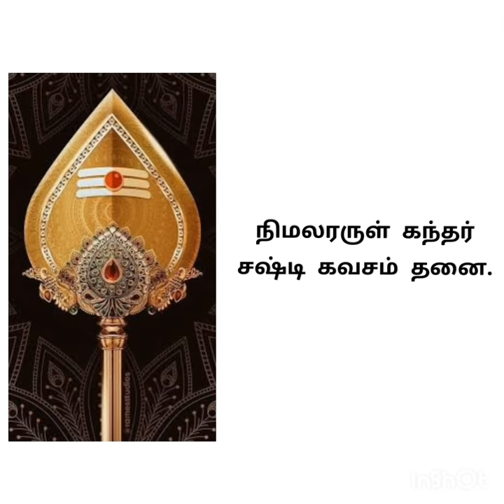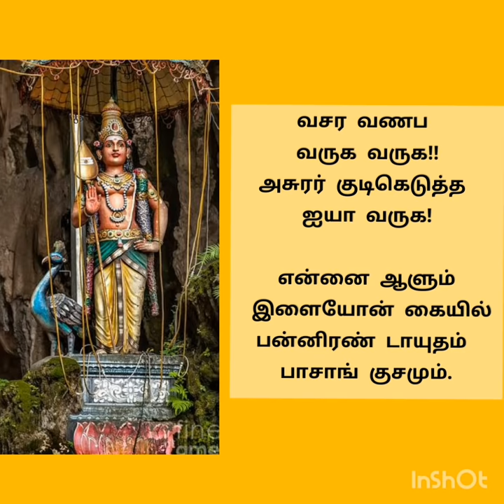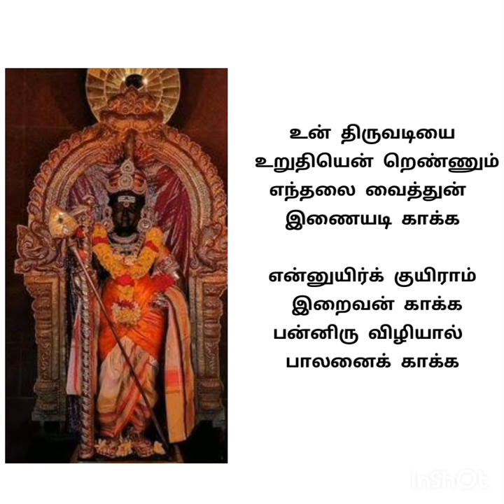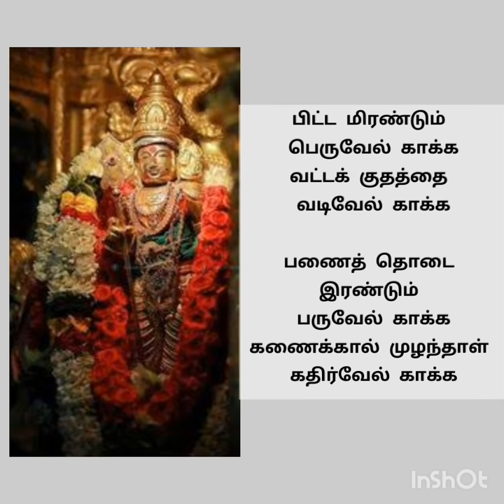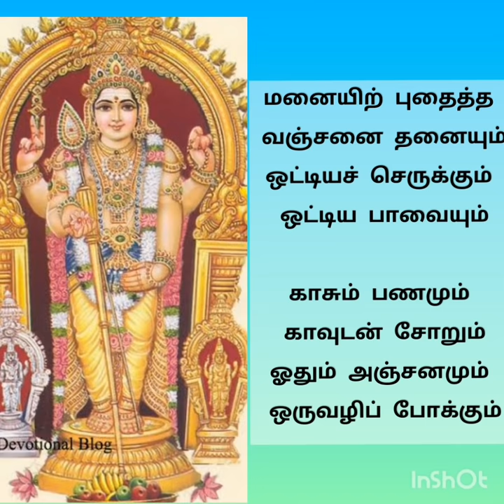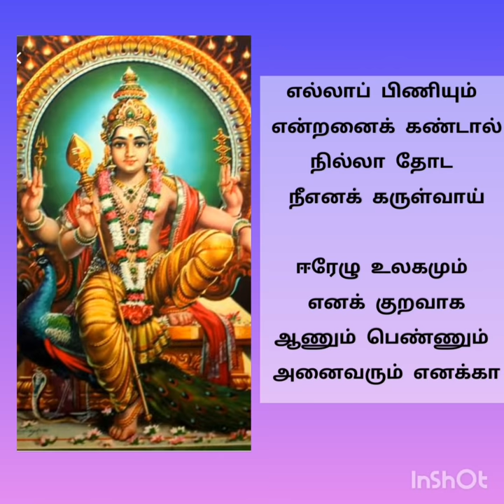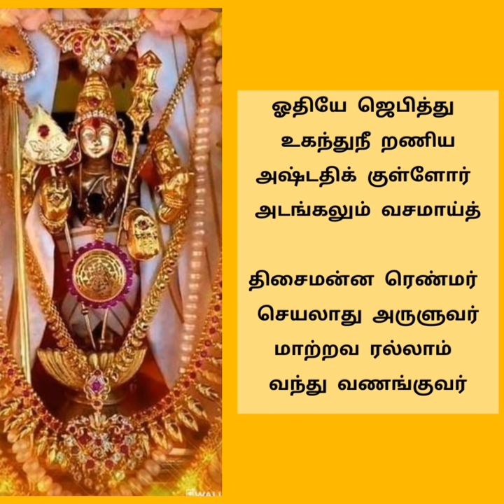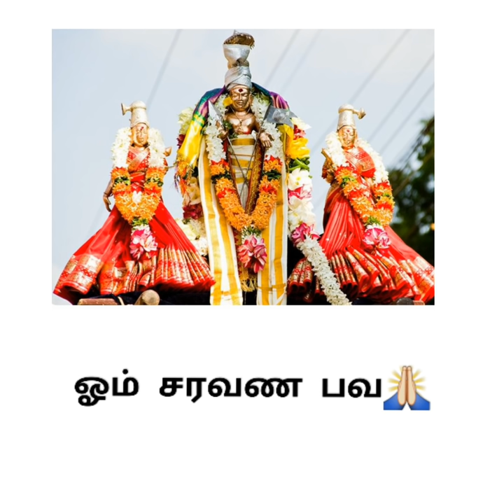Kantha sasti kavasam hd with Lyrics in tamil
Regular chanting of this song will bring you good  health , wealth , prosperity and your aims will come true.Hearing this song will purify will your soul and narrate a good path and helps to make a decision in your life.

Kantha sasti kavasam is one of the powerful song which was sung by Sulamangalam sisters.They have presented us the most devotional chants of Lord Shanmuga in the name of kantha sasti kavasam.This song  boasts up our mind and gives us peace and relief.Everyone must hear this song to lead a struggle free life and obtain a everlasting happiness in your life.💫